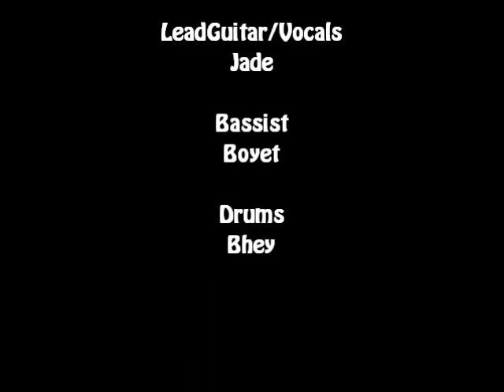Nevertheless By TrafficLights (LIVE @ Checkpoint Bar)